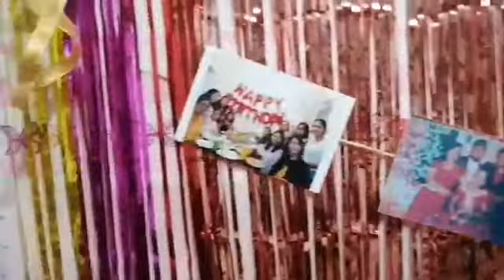Happy Birthday Ommet&Ate Emily[From Sophron Family]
Naki Birthday kami sa may totoong Birthday 🎂😀#